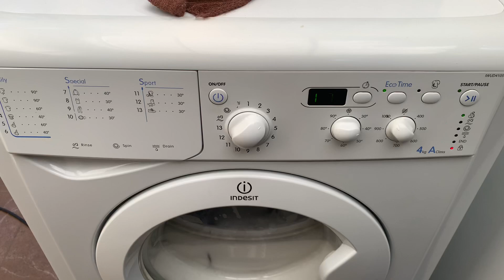Indesit soapy shoe’s wash